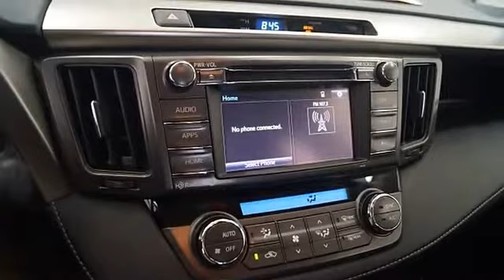2014 Toyota RAV4 - Eastern Shore Hyundai - Daphne, AL 36526 - FH236933A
Eastern Shore Hyundai
29736 Frederick Boulevard

For Sale: 2014 Toyota RAV4
VIN: JTMWFREV5ED027647
Engine: 2.5L 4-Cylinder DOHC Dual VVT-i
Drivetrain: FWD
Transmission: 6-Speed Automatic
Mileage: 59,822

Features:
A gas sipper. Save money on gas. Tired of the same uninteresting drive? Well change up things with this great Two Thousand Fourteen Toyota RAV4. Take some of the worry out of buying an used vehicle with this one-owner gem. As a thank you to ACTIVE MILITARY you will receive COMPLIMENTARY oil changes on your purchased vehicle for life.